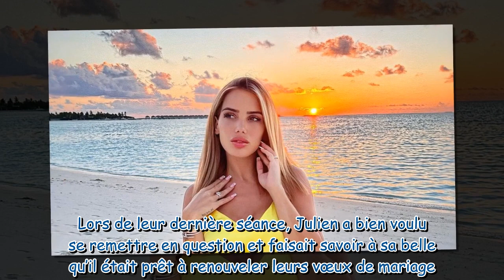Manon Marsault au plus mal J'ai le moral à zéro